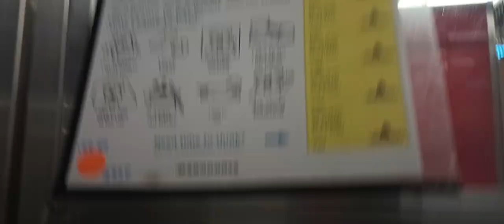Kilo 1y A810690 separated & fed Tazz 1y A819292 kennel 190 PACC shelter groovy, very proud of him 44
Kilo & Tazz are magical doggies, we've all known each other for awhile from a distance but they are both absolutely magical guys from my experience so far.